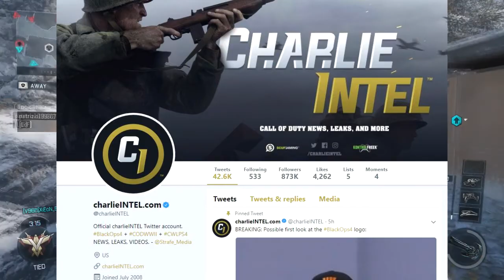Black Ops 4 Confirmed?